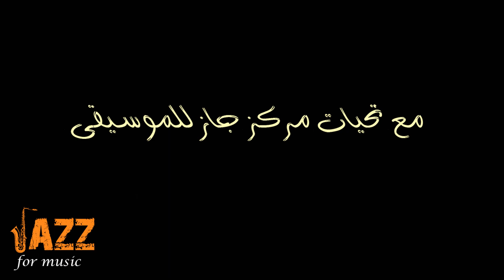اشوفك وين مهاجر - حاتم العراقي ( PIANO )